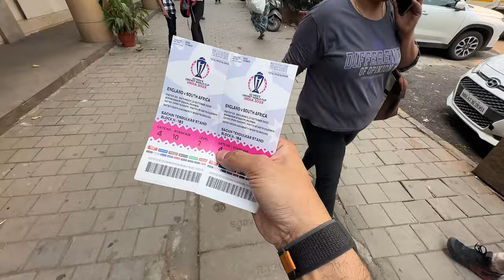Wankhede Stadium Level 2 Sachin Tendulkar Stand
Primary camera-Go Pro hero 10

ShipSailorSunil is about informative & creative videos about merchant navy and provding corrrect direct information about joining merchant navy.

Got lovely caring supportive wife ( insta @ranjana43) and a baby girl, no plans to have more kids.

Stay Fit Jai Hind